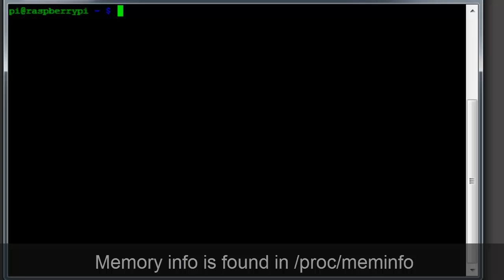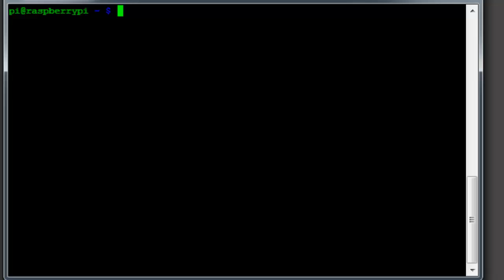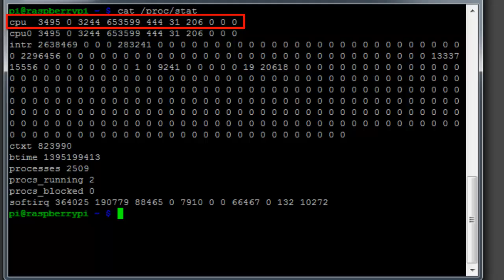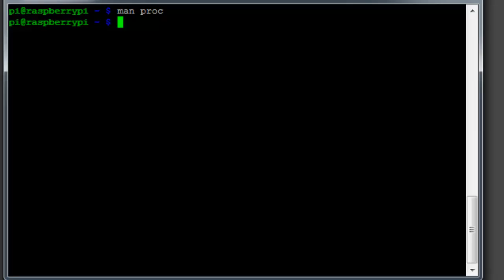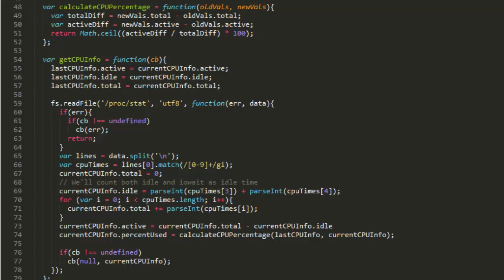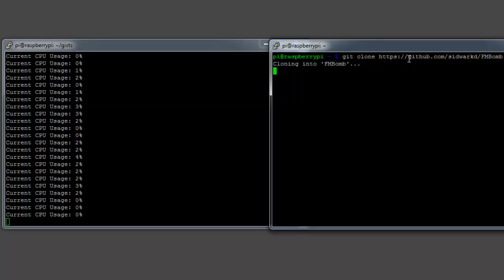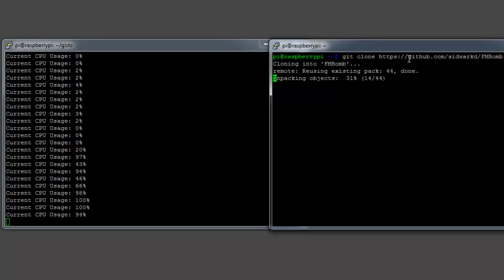µCast #15: CPU Usage on the Raspberry Pi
How to see CPU usage from the command line and how to extract that information for use in your projects.